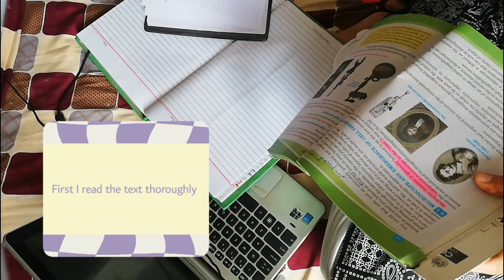Unlocking the Secrets to Productive Study Days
I'm happy to share my rotation of life with you all guys ❤️🎉

I'm HumaHameed
Helping students to get A plus
About me
*Age~18
*Birthdate~15/07/1995
*star~ Cancer
*Country~ Pakistan|e
*languages I know English, Urdu, sindhi

FAQ's
°l use mobile for video creating
°I use CapCut, InShot, PicsArt, Canva for
°l use simple mobile Huawei mate 10 lite for video recording
I don't have any Iphone will buy InshaAllah When my YouTube
channel will be monetized.

Ps: "Allah will not change the condition of a people until they change what is in themselves"          [Ar-R'ad:11]

Love you all my subscribers please take care yourself because I care you all